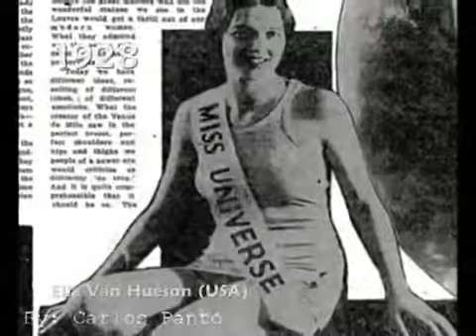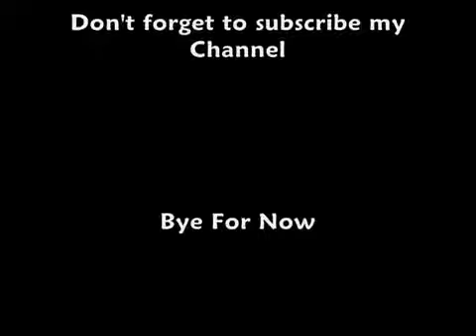Miss Universe Crowning Moments ( 1926 - 2010 )